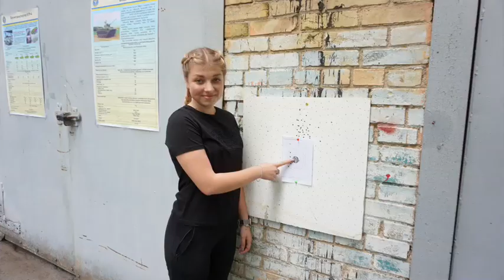"КРОКУЄМО ДО ПЕРЕМОГИ" - військово-спортивна гра в ліцеї-інтернаті № 23 "КАДЕТСЬКИЙ КОРПУС"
"КРОКУЄМО ДО ПЕРЕМОГИ" - військово-спортивна гра в ліцеї-інтернаті № 23 "КАДЕТСЬКИЙ КОРПУС" ім. Володимира Великого